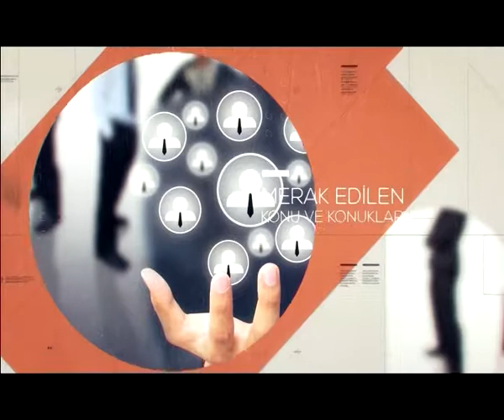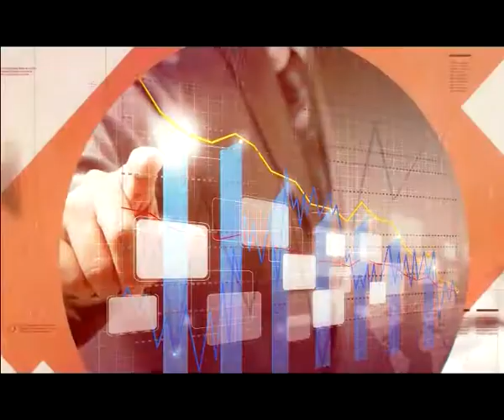Denizli Fırıncılar Odası Başkanı Karadaban Deha Tv'de 2. Bölüm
2. Bölüm
Bekir Karadaban Deha Tv'de gündemdeki gelişmeler ile ilgili bilgiler verdi.